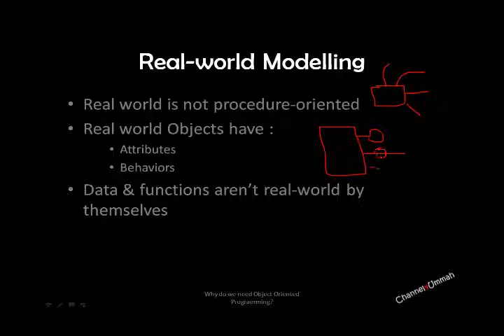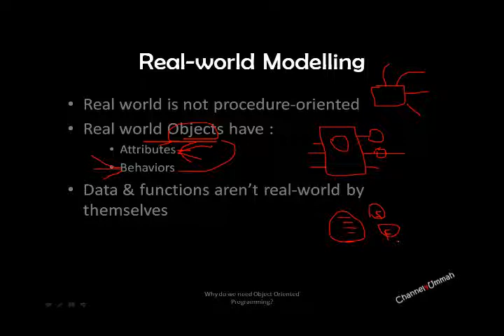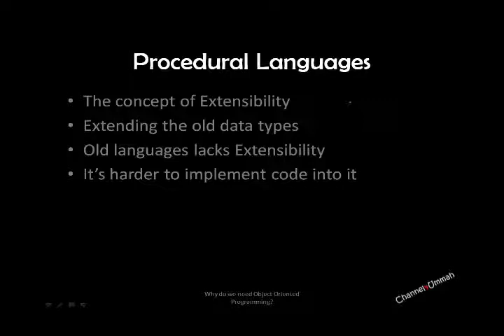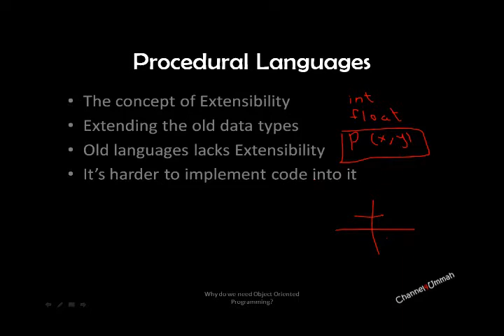[Arabic] OOP03 - Procedural languages continued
more of the procedural languages talking